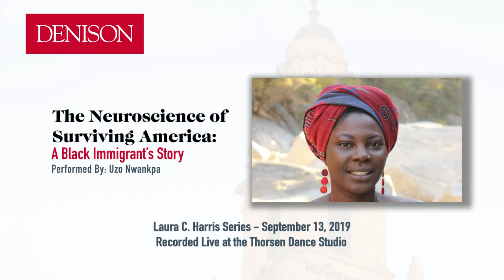Laura C. Harris Series welcomes Uzo Nwankpa. 'The Neuroscience of Surviving America'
Denison University's Laura C. Harris Series welcomes Uzo Nwankpa. Denison University’s Laura C. Harris Series welcomes  Uzo Nwankpa performing “The Neuroscience of Surviving America: A Black Immigrant’s Story.”

Nwankpa is a community health registered nurse, teacher, storyteller, dancer, and founder of the Uzo Method Project which explores the use of alternative healing modalities as a public health solution to increase wellness across communities.  A person of Igbo heritage (Nigeria), Uzo is a queer, first generation immigrant dedicated to invigorating her ancestral notions of health, well-being and healing that have been oppressed as a consequence of colonization, assimilation, and genocide. Through a ‘one-woman performance ritual’ that combines dance, music, and a research based-monologue, her performance investigates the unfamiliar, less understood and the less obvious perspectives of the healthcare system. Uzo combines her interest in health and social justice with performing arts to investigate questions and articulate insights about health from an indigenous and diaspora African orientation. The performance research will utilize Crenshaw’s (1989) theory of intersectionality to look at the distinct health challenges facing marginalized folk.

Residency: Sept. 8 through Sept. 16, 2019.

This performance takes place in Thorsen Dance Studio in the Michael D. Eisner Center for the Performing Arts.